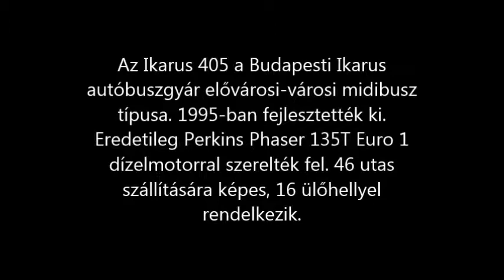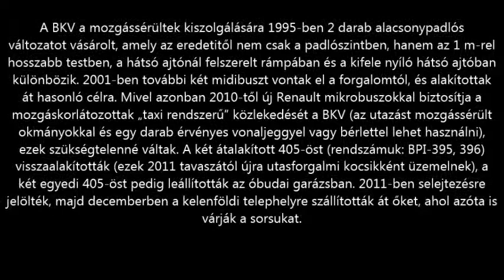Ikarus 405 bemutató